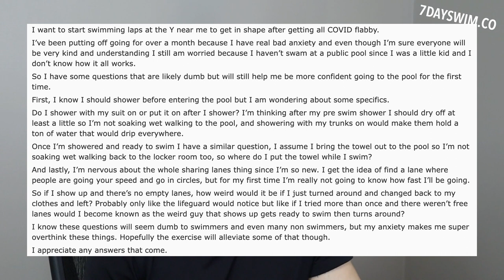Swimming questions from a beginner with anxiety disorder 😰